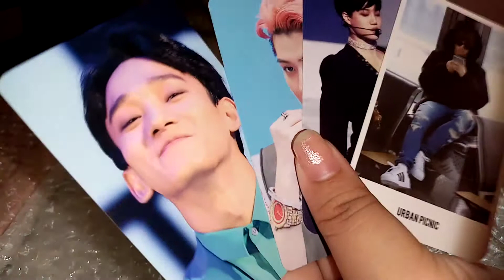ASMR Packaging | HerCollections | Kpop Store 🌼🌼🌼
First time uploading a short video for yah! Hope you enjoy my ASMR packaging video.

We will be having a PAYDAY SALE ON OUR TWITTER THIS WEEK! 🌼🌼🌼